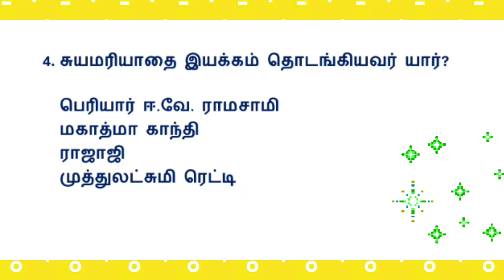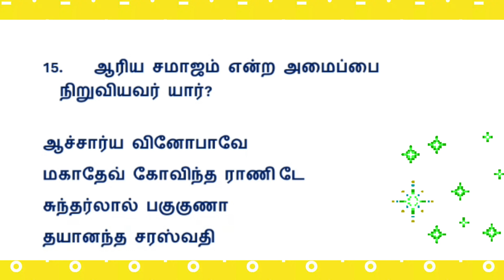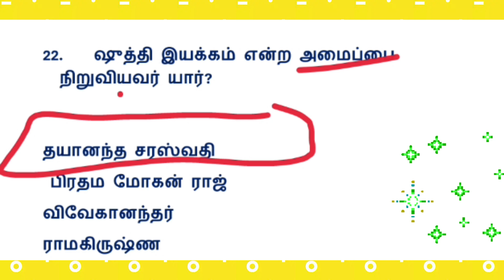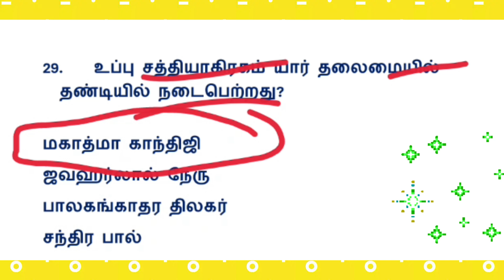TRB-TNPSC-TNUSRB-PGTRB-TNSET-NET HISTORY வரலாறு-வினா விடைகள். பகுதி-43.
tnusrb if exam
Tnusrb Si Exam Syllabus in Tamil
tet exam form fill up 2023
tet exam preparationpgtrb history coaching classes
pg trb latest news today
pgtrb history  class video in tamil
pg trb history mcq in Tamil mcq HISTORY QUESTIONS
pgtrb history  unit 1-10 study material
tet exam result 2023
group 4 group2 group1 pgtrb history MCQ trb history trb tetTRB Assistant professor Online application last date extended TNSET 2024 தேர்வர்களும் விண்ணப்பிக்க அனுமதிtrb tnset assistantprofessor,#
pg trb history syllabus#pg trb history question and answers 2022#
pgtrb history unit 8#pgtrb2022cutoff

pg trb
pg trb news today
pg trb history  study materials unit wise
pg trb history  syllabus 2023
pg trb HISTORY 2023
pg trb history
pg trb new syllabus 2023
pg trb history study materials unit wise group ugtrb pgtrb mcq tet deo nmms history beo gk#